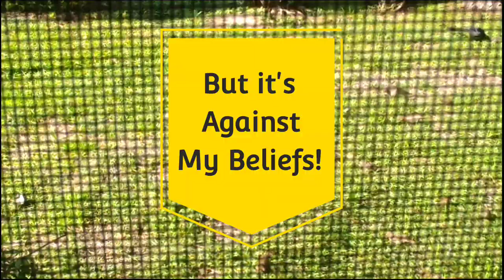Birdwatching Versus The Meddling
Watching Sparrows & Great-Tail Grackles. Helpful Advise on Why Nature and Minding Ones Own Business is Best Over Meddling BusyBodies.